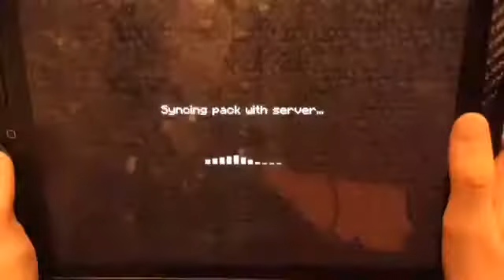Grace's updated night routine🌙